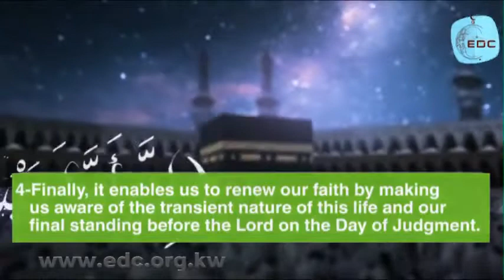What Are the Benefits of Hajj – E Da`wah Committee